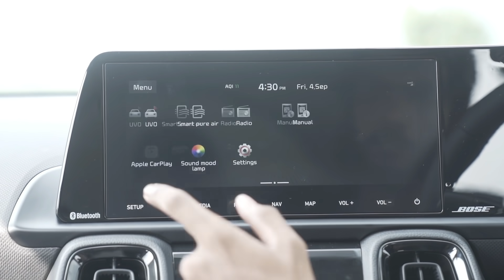Here's why the Kia Sonet is a class leading compact SUV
The Kia Sonet has shaken up the market with its long list of features, smart looks, a plush cabin and exhaustive range of engine and gearbox options. Here I explain why this is the current top dog in the compact SUV space in India.